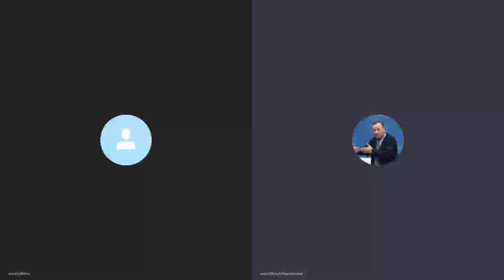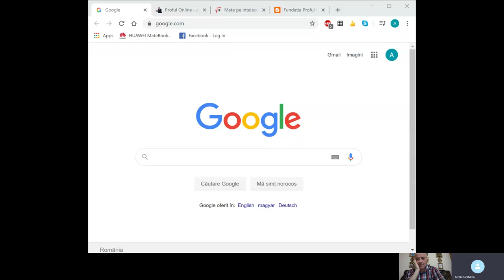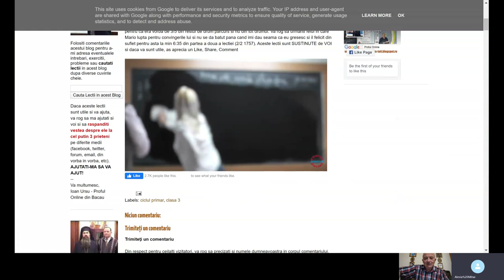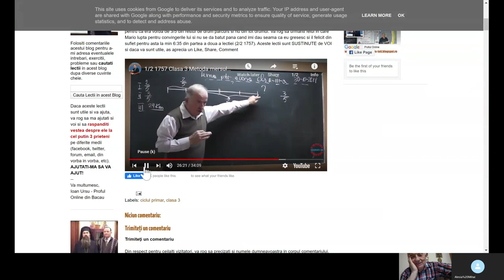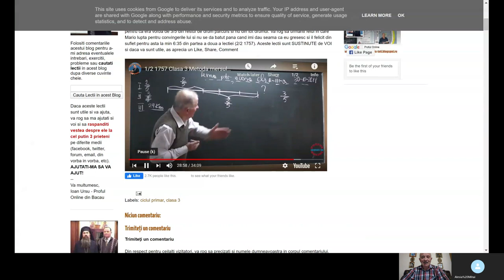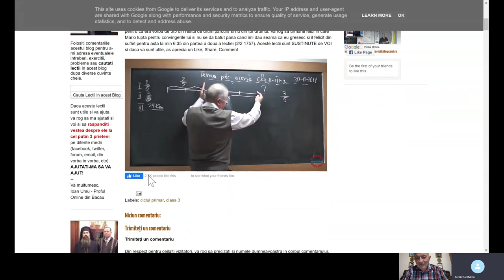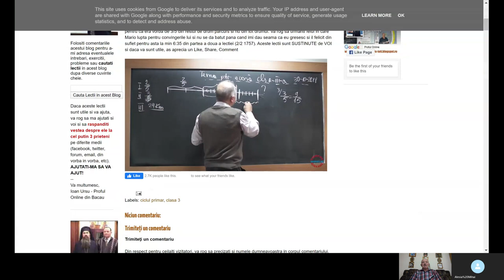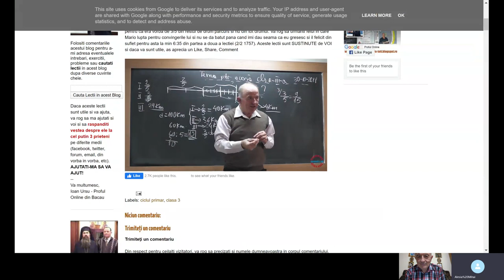Lectia 1841 - Clasa 5 - Matematica in pandemie cu Alesia si Profu Online